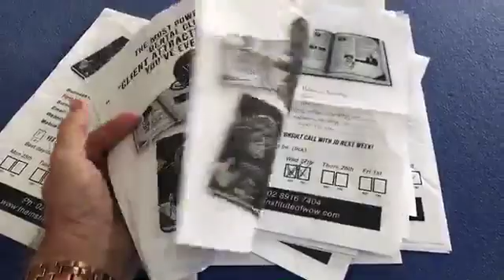“Sell Once To Many” & SCALE Your Business! And Use “The Netflix Model” to ensure a regular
“Sell Once To Many” & SCALE Your Business!
And Use “The Netflix Model” to ensure a regular “income flow” and avoid the highs and lows of seasonal sales.